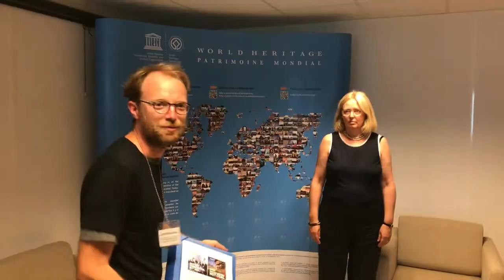UNESCO: Linda utamaduni,sio kaa jiwe